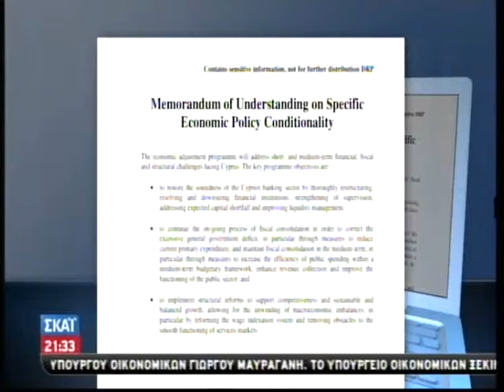Φήμες για εκροές εκατομμυρίων από συγγενείς του προέδρου Ν. Αναστασιάδη